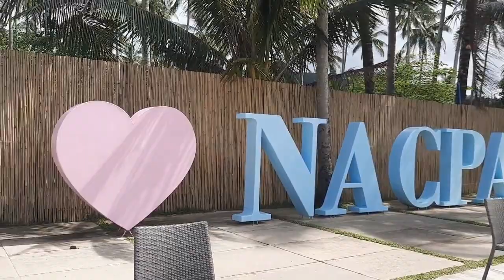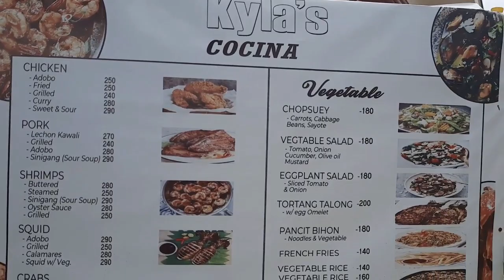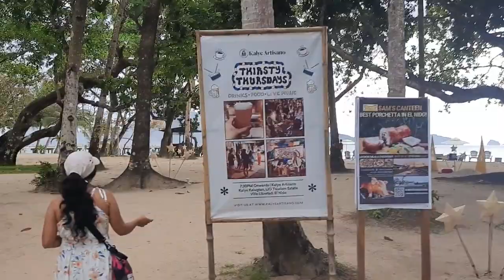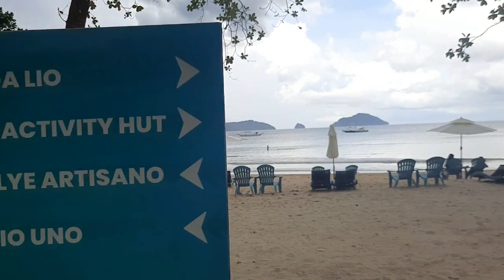Explore Palawan's Hidden Gems: An Epic Inland Tour!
Ann yeong

Looking for some amazing, off-the-beaten-path attractions in El Nido Palawan? Look no further than our inland tour!

In this tour, we'll take you to some of Palawan's hidden gems, including Nacpan beach and Lio beach.

Not only will you be able to see some amazing sights, but you'll also have the chance to relax on stunning beaches.

If you're looking for an amazing inland tour that will take you to some amazing places, then check out our tour!

'til my next travel adventure!! 😍😍